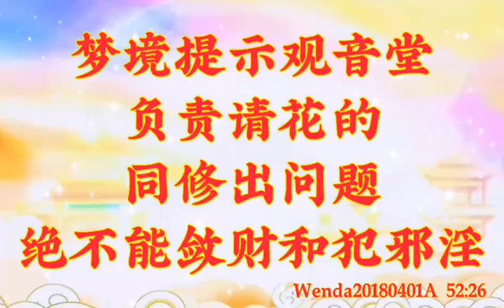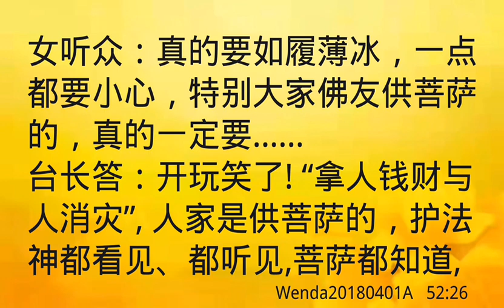卢台长开示：梦境提示观音堂负责请花的同修出问题；绝不能敛财和犯邪淫Wenda20180401A 52:26